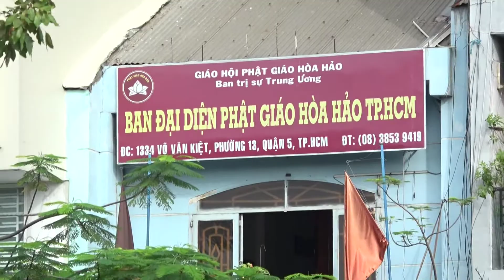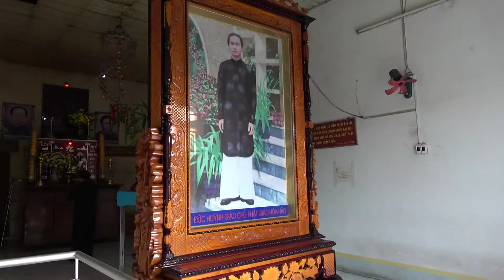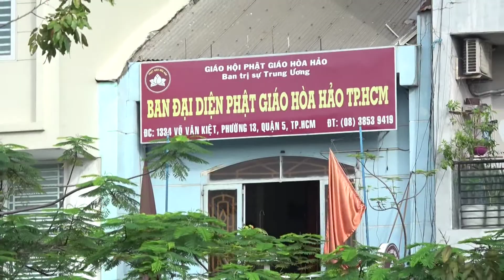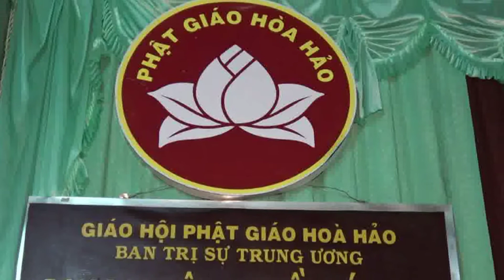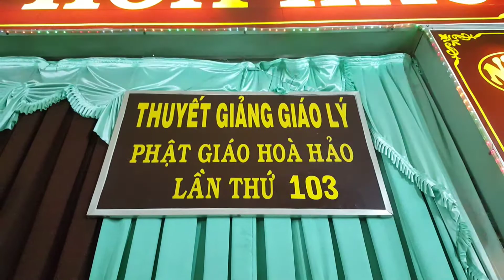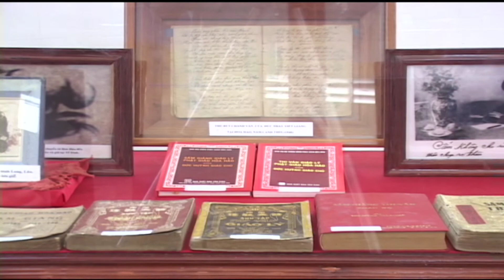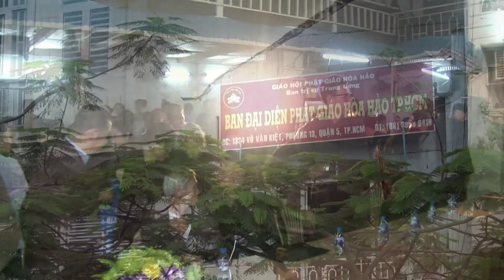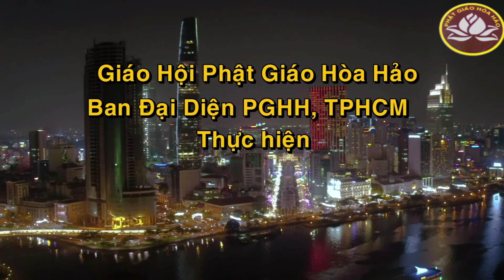PGHH. Ban Đại Diện PGHH TPHCM lần 103. GLV Bùi Văn Lời